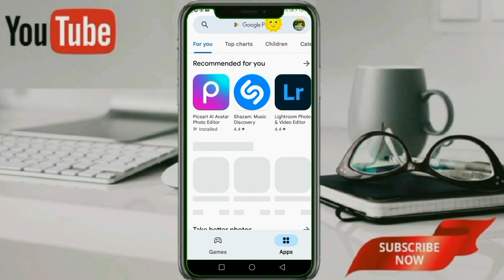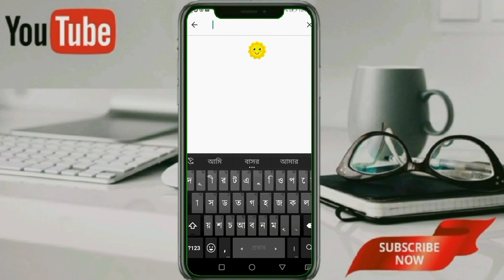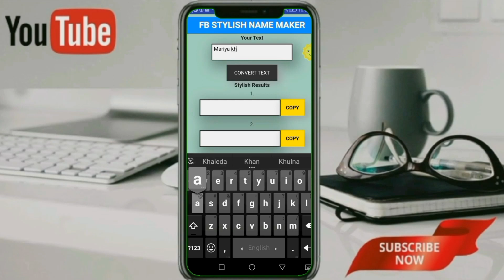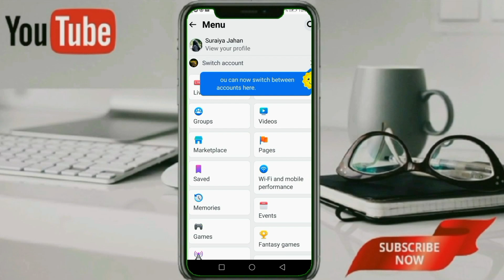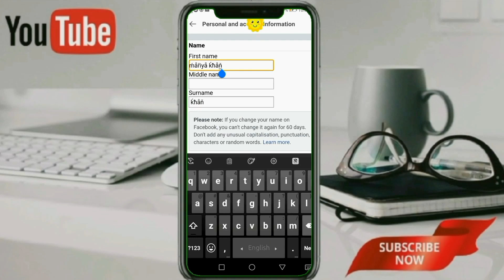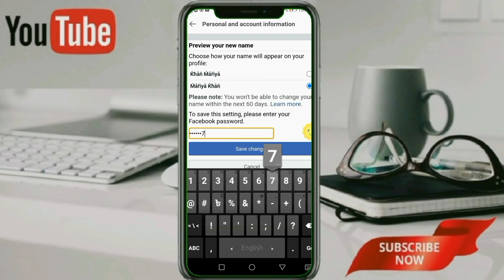ফেসবুকে স্টাইলিশ নাম লেখার পদ্ধতি | Facebook Stylish Name 2023 | 1m Tech Studio